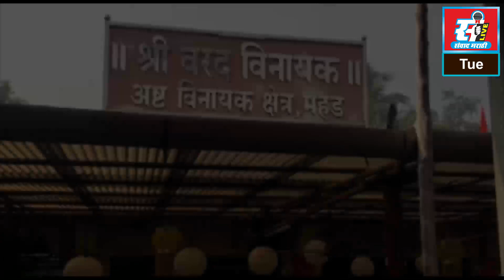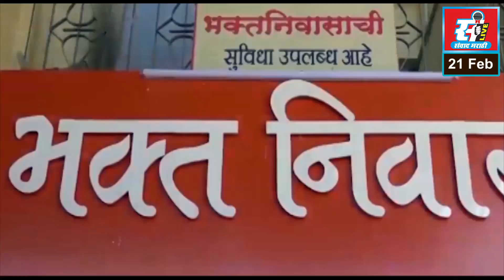बेणसेवाडी येथे शिवस्मारक लोकार्पण सोहळा, आ. महेंद्र दळवी यांची प्रमुख उपस्थिती.